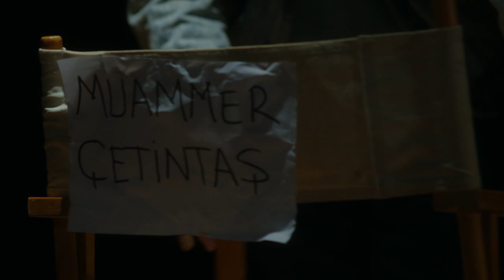DİKTATÖR ADOLF HİTLER'İN HAYATININ ESRARENGİZ YÖNLERİ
MÜJDAT GEZEN'İN YAZIP YÖNETTİĞİ  YENİ FİLMİNİN  FRAGMANI